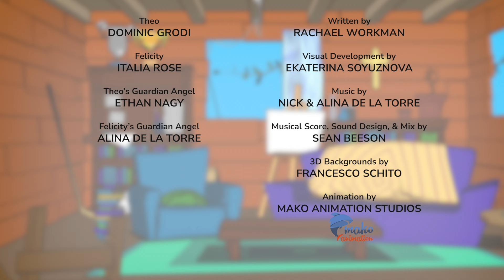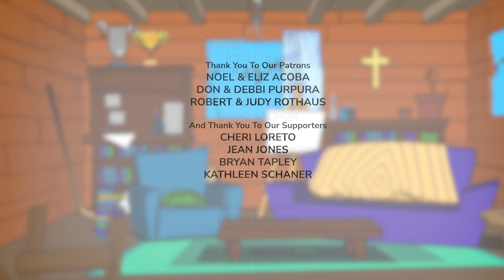Guardian Angel | Prayer Time with Angels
We help Catholic parents pass on the faith with prayer tips and fun animations for children. Support our mission in bringing more fun prayer animations to children